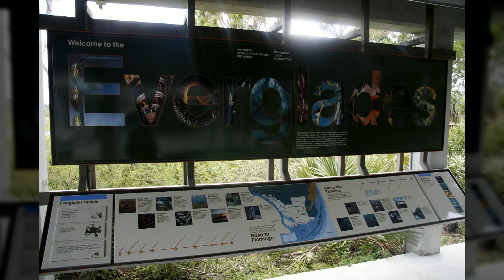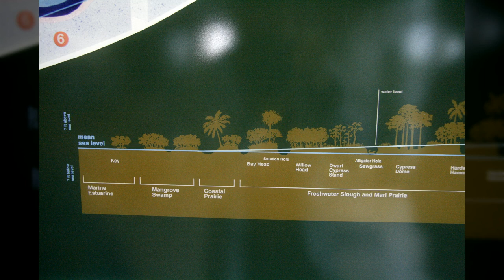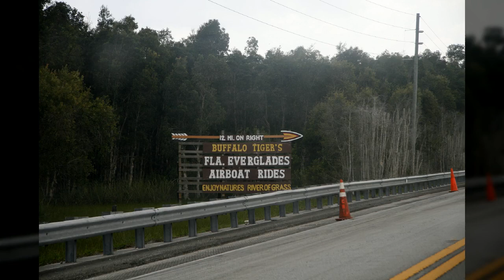미국 마이애미12